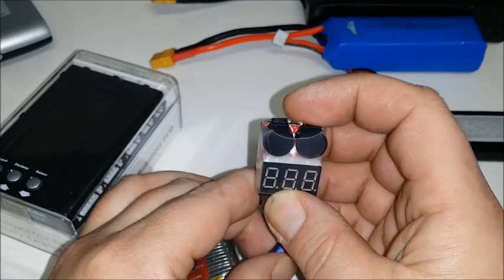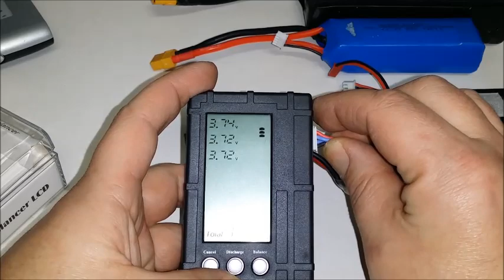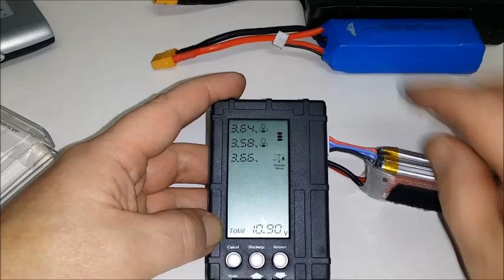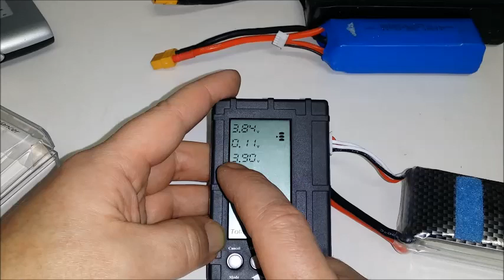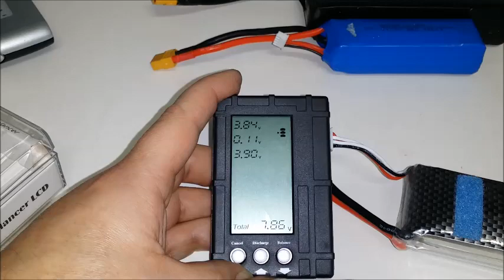3 in 1 tester, balanser i miernik do pomiaru napięć akumulatorów - Prezentacja - ABC-RC.PL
Wielofunkcyjne mierniki i testery do akumulatorów modelarskich LiPo, LiFe itd.

Autor filmu: Wojtek (Serwis ABC-RC.PL)